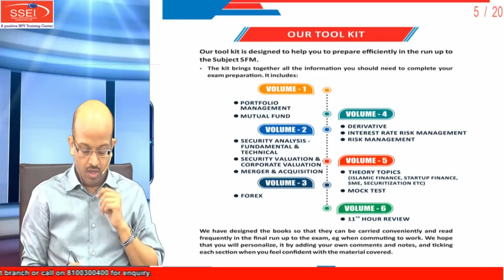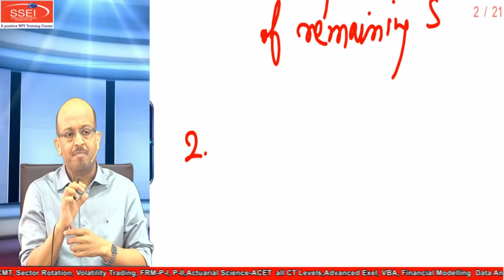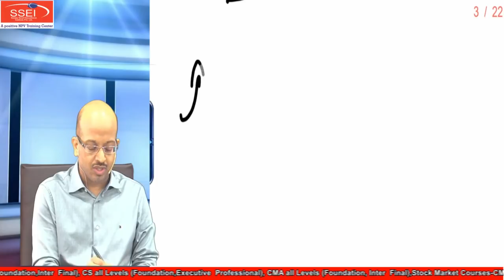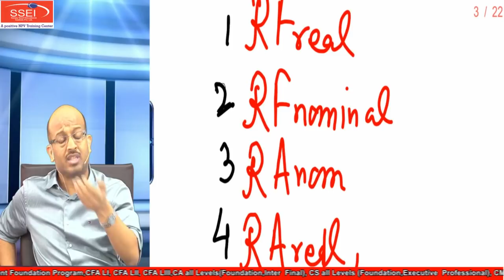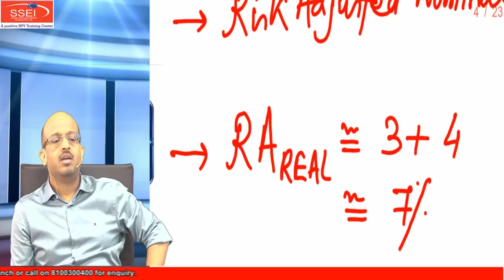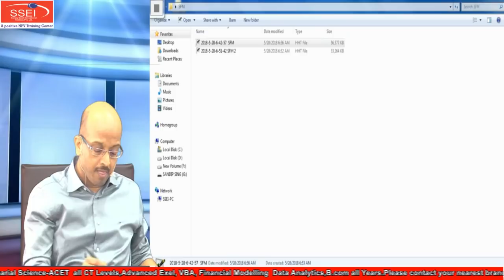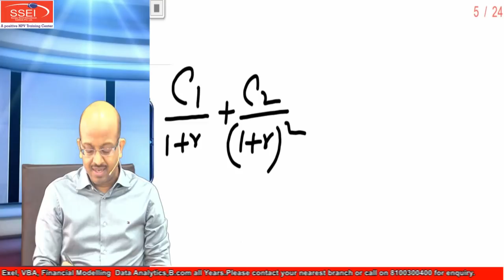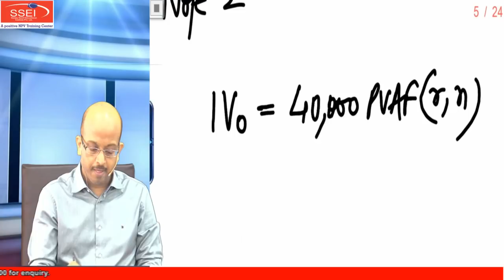CA Final | SFM | Basic Concept | Class 1 | Part 1 | Sanjay Saraf Sir | SSEI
We Hope that you had a great learning experience with us.

SSEI | Sanjay Saraf Educational Institute